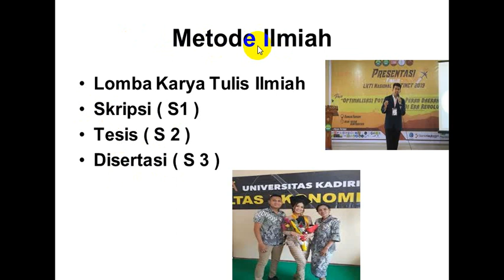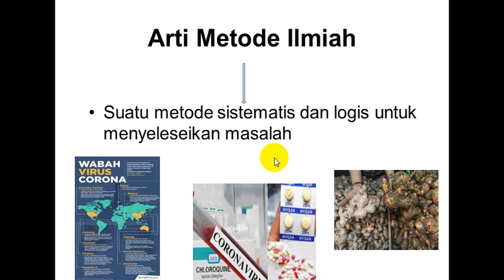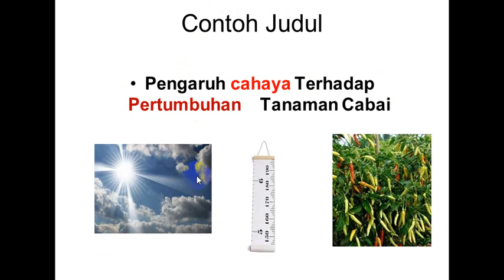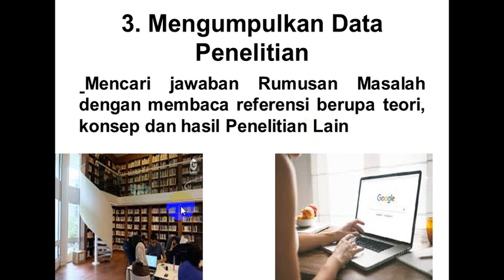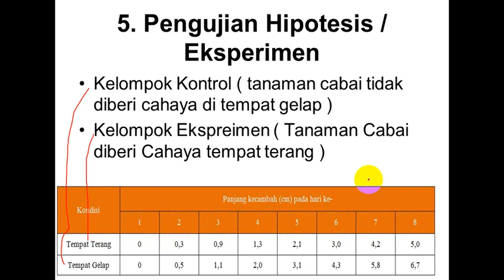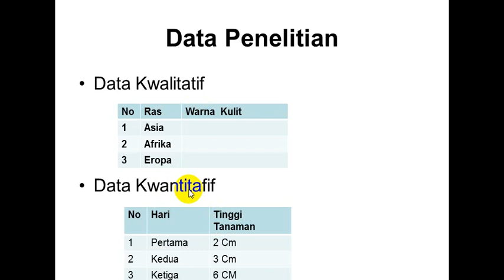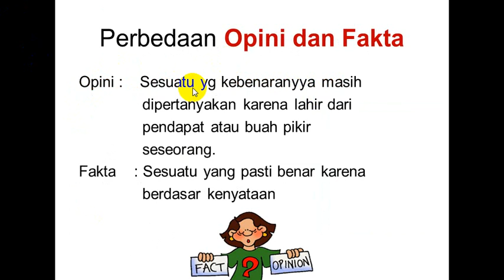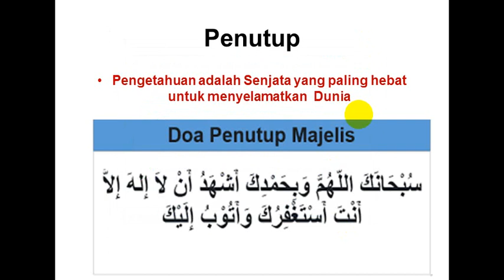Metode Ilmiah 21